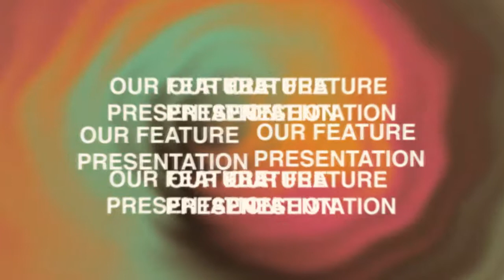Grindhouse Intro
Recreated the intro from grindhouse in After Effects